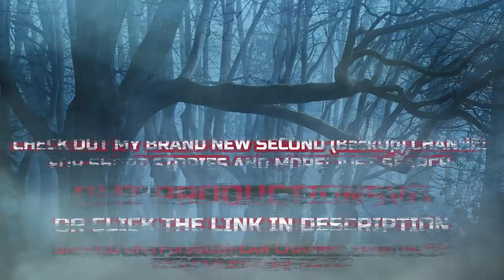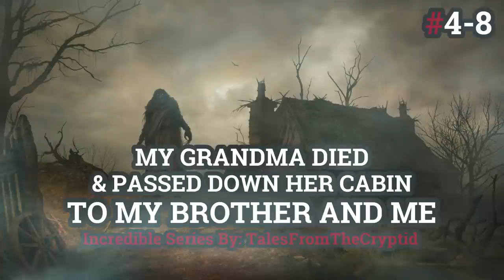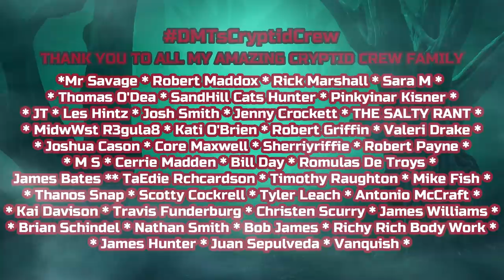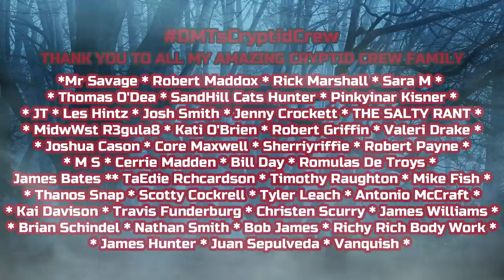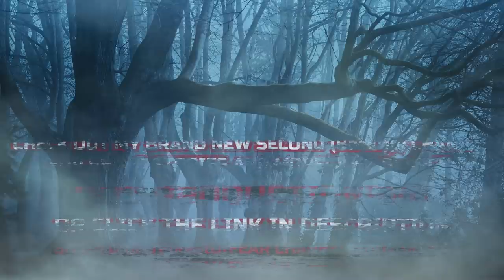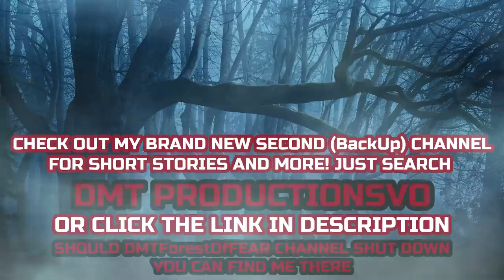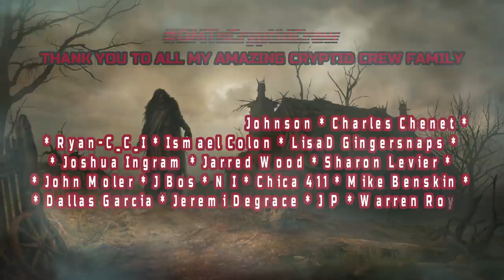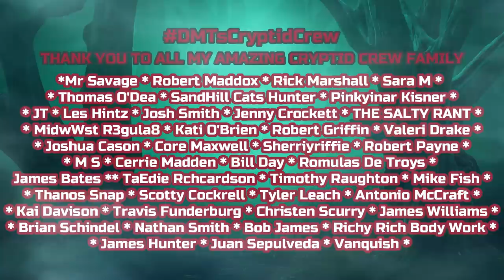My Grandma Died & Passed Down Her Cabin #4-8 | Creepy Cryptid Series By: TalesFromTheCryptid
My grandmother passed away last month but nobody found her corpse until a week ago. Hazards of living out in the mountains, I suppose. My uncle couldn’t believe it, he’d been driving her groceries and supplies once a month, and according to the coroner’s report she’d died a day after he’d left. What are the chances? Well, that cabin held many bad memories for us both..Memories that were bound to arrise in due time!

This Amazing Series Is Written By: Born-Beach.
Title:  My grandma died and passed down her secluded cabin-in-the-woods to my brother and I. To us though, it's filled with old nightmares. #4-8

Incredible Artwork by: Yuri Hill.